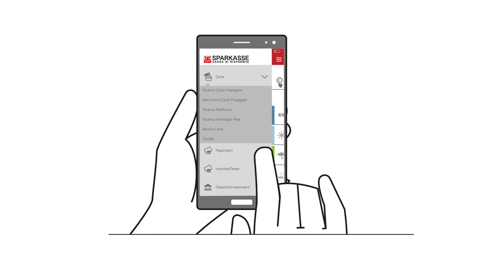isi-mobile App Sparkasse - Cassa di Risparmio - 2017